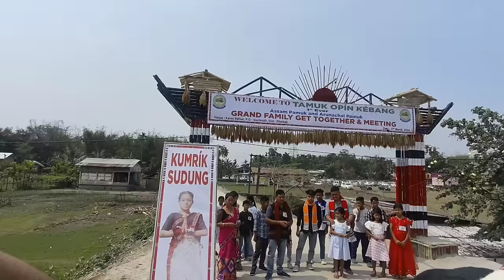মিচিংত Tamuk মাত্ৰ 28 ঘৰ আছে ❤️... ধেমাজি কাৰ্মী পথাৰ গাঁৱত Tamuk Opín Kébang - Mising Ao